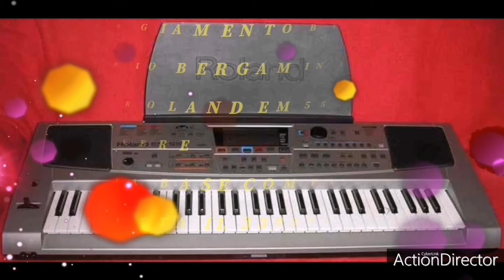Franco D'Amore ft. Daniele De Martino - È stata lei(base karaoke con voce D'amore B. C. Production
Base interamente realizzata dalla B. C. Production per avere questa base intera contatta il numero che scorre nel video oppure lasciare un messaggio sulla pagina Facebook oppure
Istangram:Claudio Bergaminelli
Keyboards:Yamaha genos and Roland Em55
Expander:ketron SD1000
Performed:Claudio Bergaminelli